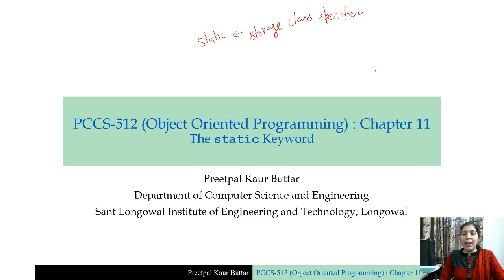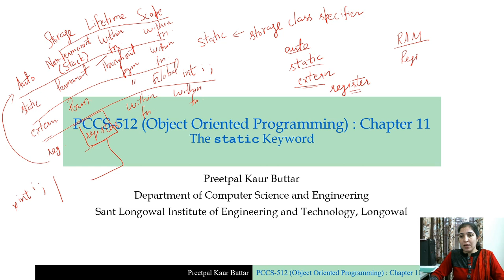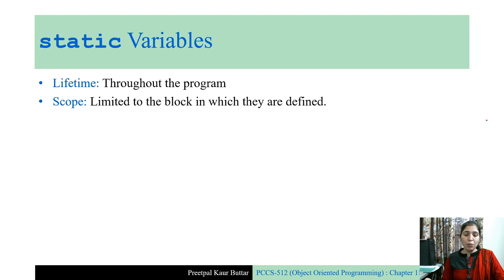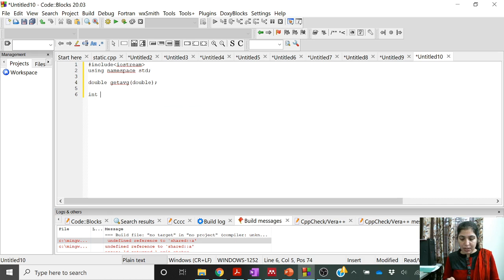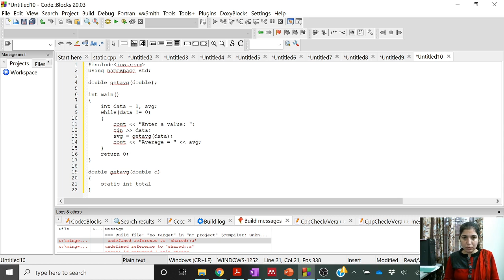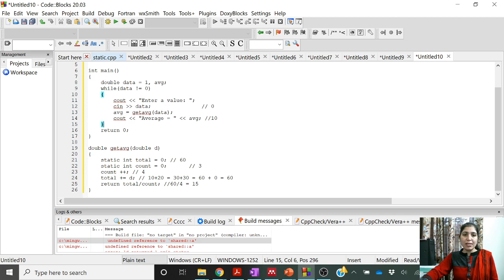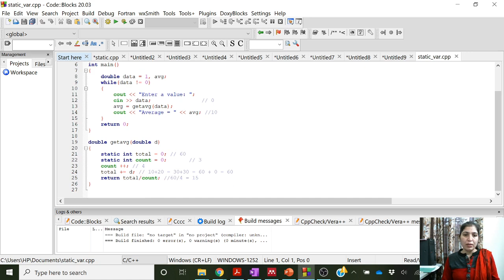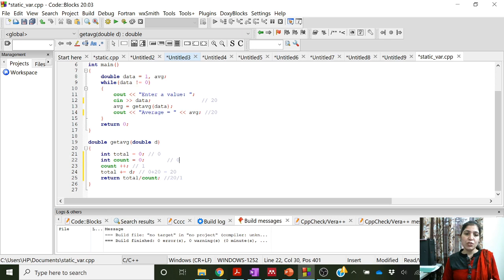11.1 Introduction to static Variables